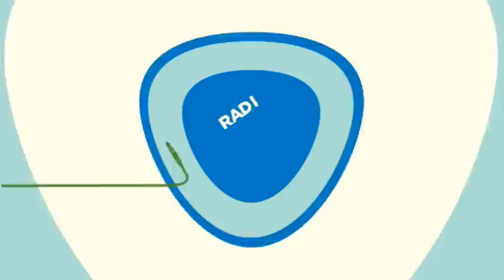Castelli di cannero - Kris De Bruyne & Patrick Riguelle (Radio 1 Sessies 2014)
Kris De Bruyne opent de Radio 1 Sessies op maandag 17 november. Rechtstreeks te horen op Radio 1 en via livestream op radio1.be.
In die 7 jaar Radio 1 Sessies hebben we zowat alle groten van de Nederlandstalige muziek in Vlaanderen gehad: Eva De Roovere, Stijn Meuris; Raymond van het Groenewoud, Bart Peeters, De Mens, Flip Kowlier, Gorki, Yevgueni en Johan Verminnen, allemaal waren ze al eens curator.

Nog één van de  founding fathers van de Belpop in onze moedertaal ontbrak en dat wordt nu ruimschoots goedgemaakt: Kris De Bruyne speelt zijn Radio 1 Sessie op 17 november.

Kris De Bruyne brengt uitsluitend en zeer bewust mensen mee met wie hij al ooit samenwerkte én die hij, naar eigen zeggen, graag ziet: Mauro Pawlowksi, Clara Cleymans, Patrick Riguelle, Kommil Foo, Klaas De Somer en Neeka. De onbekende in de rij is snel verklaard: Klaas De Somer is de zoon van Kris De Bruyne en speelt drums.